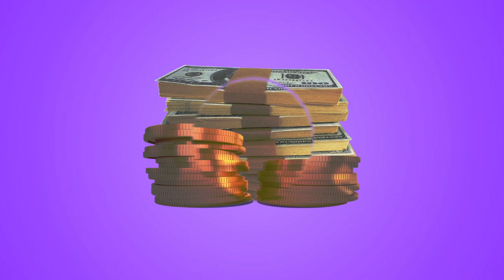[free] sex faces - gunna x the kid laroi x lil durk type beat x rap beat x instrumental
bpm 148